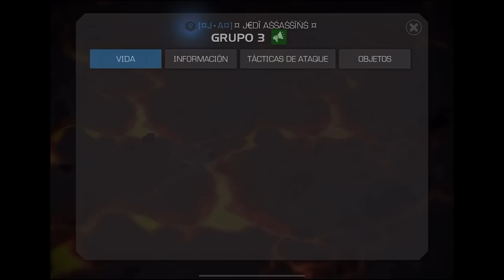S43W06: J×A vs NEWN | ¿QUE VIENE DESPUES DE LO PEOR? | MCOC